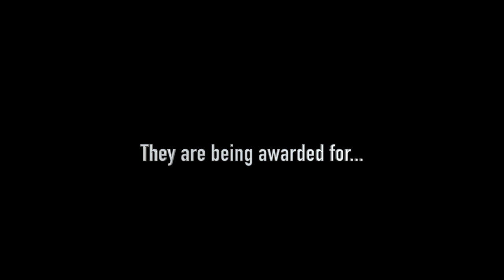Season 1 - Another Chance by Be japy